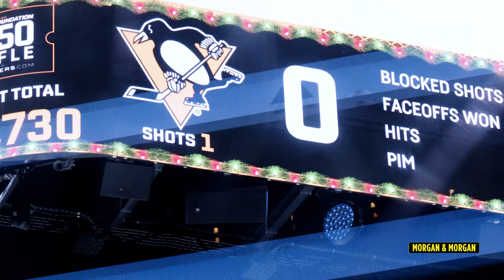Lars Eller: Mic'd Up Against Washington | Pittsburgh Penguins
On January 2, 2024, Lars Eller wore a mic against his long-time former team, the Washington Capitals.